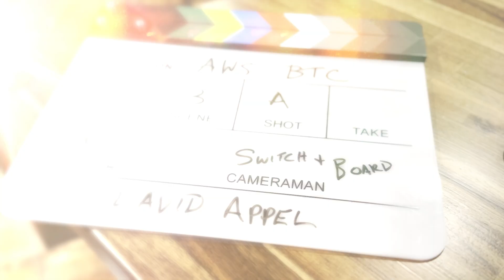AWS Behind the Cloud: Meet David Appel, AWS WWPS Vice President | Amazon Web Services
Sarah Storelli, sr. global marketing leader, Amazon Web Services (AWS) Worldwide Public Sector (WWPS) sits down with David Appel, vice president of US Federal and Global Security Sales at AWS WWPS, to uncover how mission innovation powered by AWS can help Federal agencies solve complex problems and address mission-critical needs; opportunities generative AI provides agencies federal-wide; what he is most excited about in the federal space for AWS customers; how his blue collar upbringing fueled his professional success and shaped him personally; who has inspired him the most along his journey; what his favorite Amazon Leadership Principle is, and why; and what he wants to be known for to future generations.

Learn more about how AWS helps support public sector organizations using generative AI

Learn more about How Government Tech Leaders Can Prepare for Quantum

Learn more about AWS services to apply AI in the real world:
Amazon Q

Amazon CodeWhisperer

Why AWS?